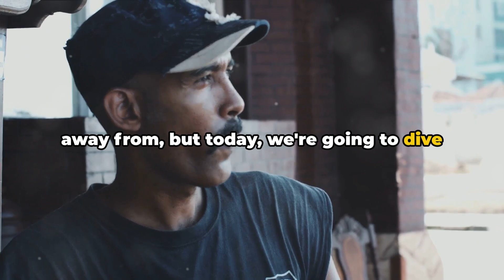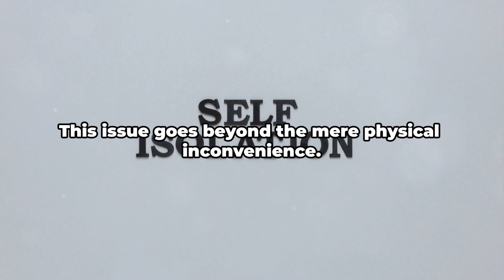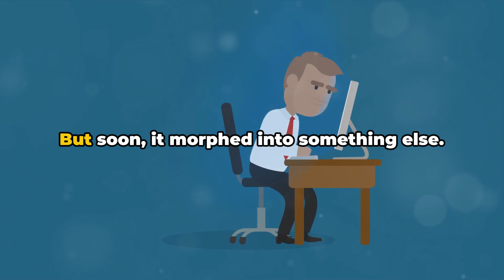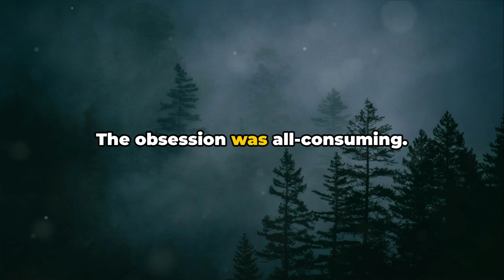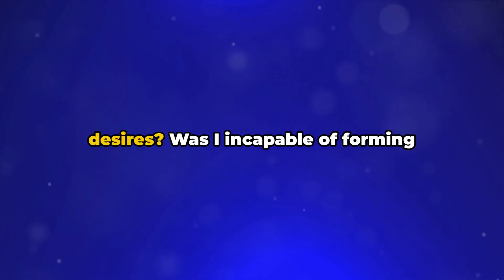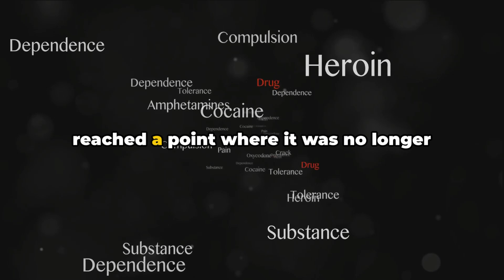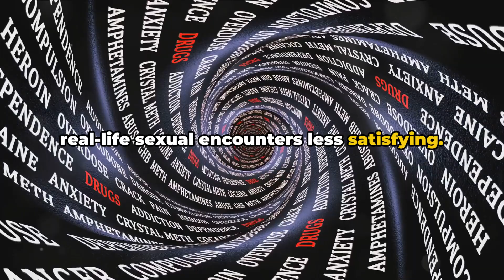5 Personal Reasons I Stopped Watching Corn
***RECOMMENDED BOOK***

Rewiring the Porn and Masturbation Addicted Brain - A Neuroscience-Based Techniques for Addiction Recovery